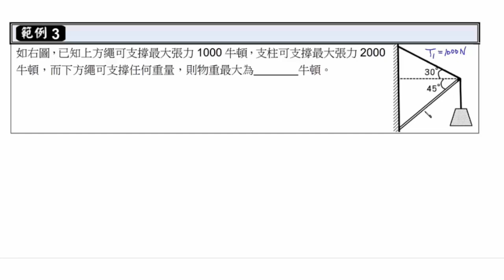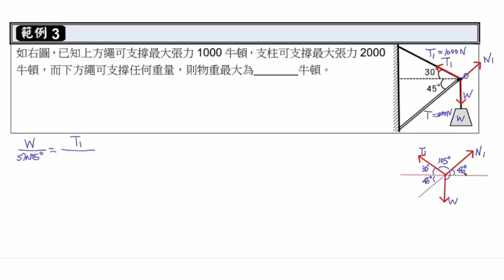高二選修物理 力學二與熱學 1 1 靜力學與應用實例：拉密定律的應用範例試讀【莫斯利高中自然科教學網】